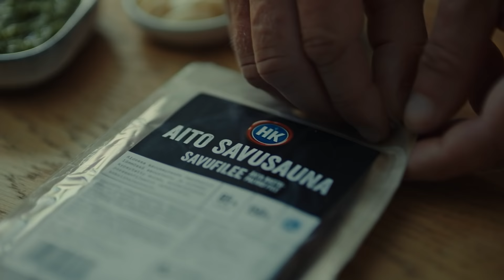10": HK | Aito Savusauna leikkeleet | Intohimona maku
Kun intohimona on maku, höyryävän kuuman leikkeleleivän kutsua on vaikea vastustaa. Polttava tulisuudelma on silloin pieni hinta herkullisen kieltä syleilevästä mausta.